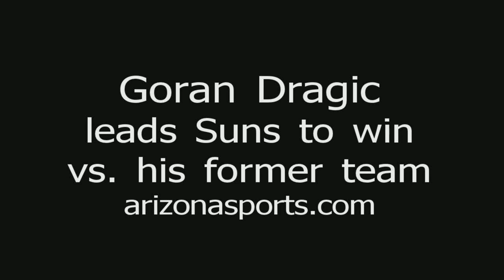Goran Dragic leads Suns to win vs. Rockets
the ex-Houston Rockets scored 18 pts in the Suns 107-105 win